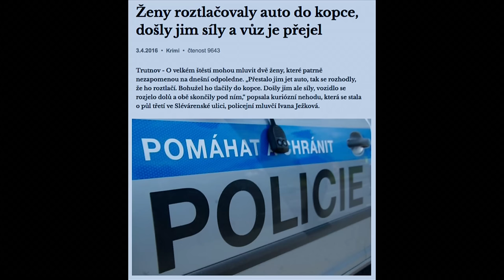Stalo se - Show Jana Krause 6. 4. 2016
Hosté: Exministr pro lidská práva a hudebník Michael Kocáb, Česká Miss 2016 Andrea Bezděková a Oliver Dlouhý, zakladatel světově úspěšného vyhledávače letenek Skypicker.com.